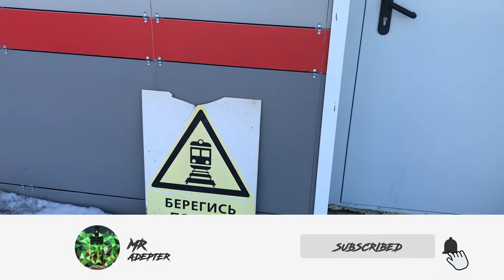GRAFFITI - MR. ADEPTER - FREIGHT